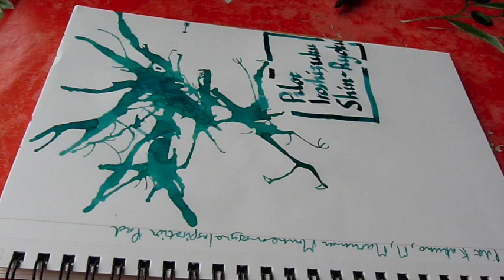Pilot Iroshizuku Shin-Ryoku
Pilot Iroshizuku Shin-Ryoku Inkling